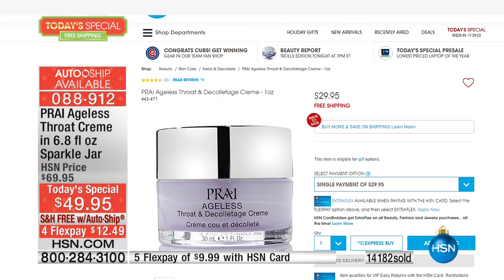PRAI Ageless Throat Decolletage Creme with Parfum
PRAI Ageless Throat   Decolletage Creme in Multicolor Sparkle Jar with Pretty in Prai Parfum
Beautiful. Confident. Feminine. Look and feel incredible with this antiaging throat cream. Its...